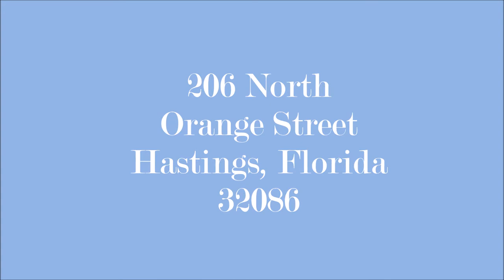206 North Orange Avenue